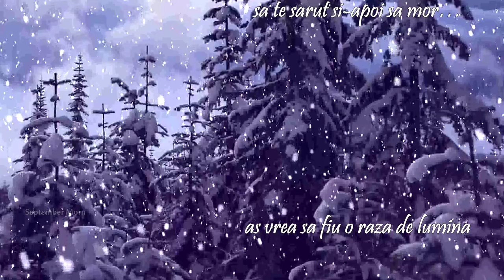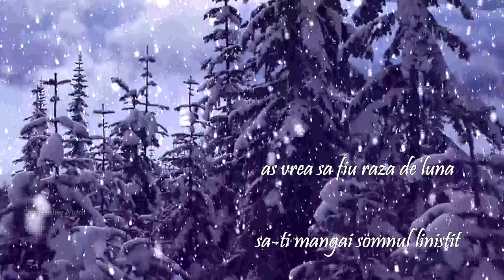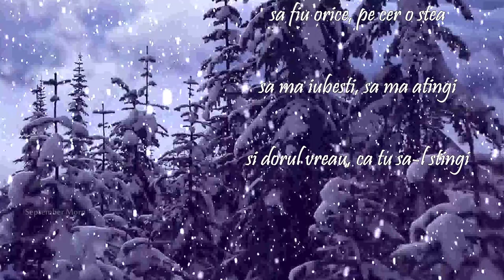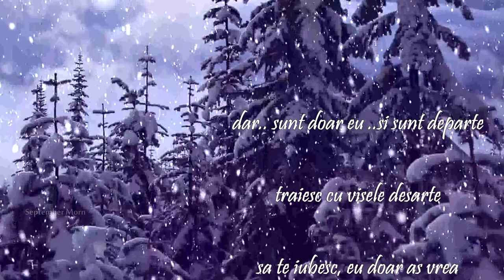Cantec de Iarna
Winter Song - Cantec de Iarna
Editing and Video Processing
September Morn Official